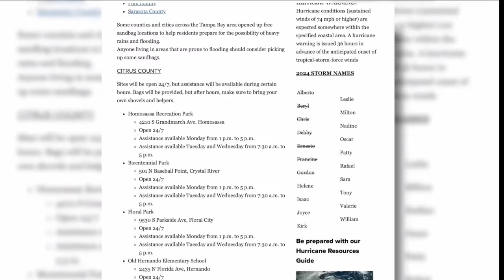After widespread flooding, Zephyrhills prepares for possibility of more rain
Hoping for the best but preparing for the worst. With a potential hurricane expected to develop this week in the Gulf of Mexico, that’s what Meagan Sammons and her husband are currently doing.